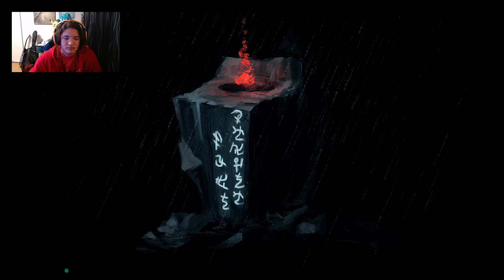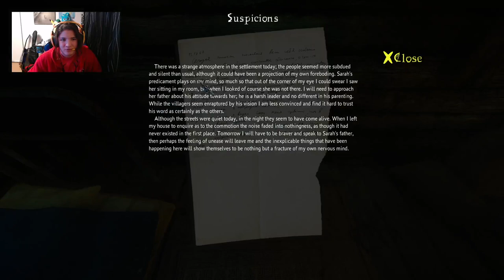The Cursed Forest - Me Cague xDD